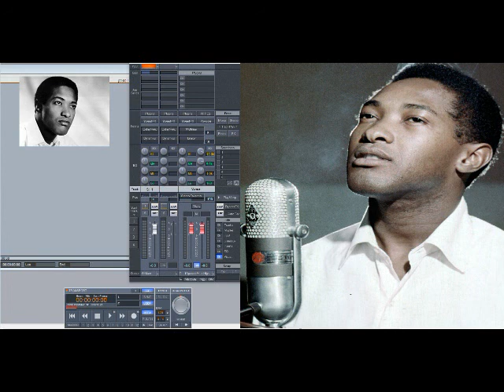Sam Cooke – (Somebody) Ease My Troublin’ Mind (Slowed Down)